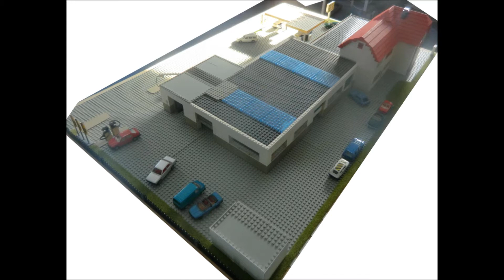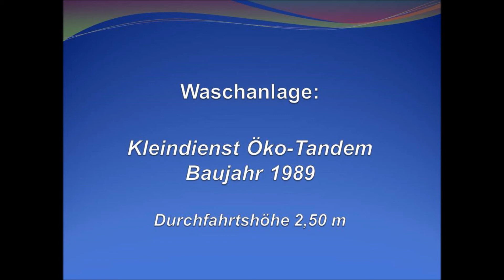Opel Autohaus Wesseloh mit JET Tankstelle (Modell 1106)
Waschanlage: Kleindienst Öko-Tandem, Baujahr 1989

Rollover: Kleindienst Eco-Tandem, year 1989